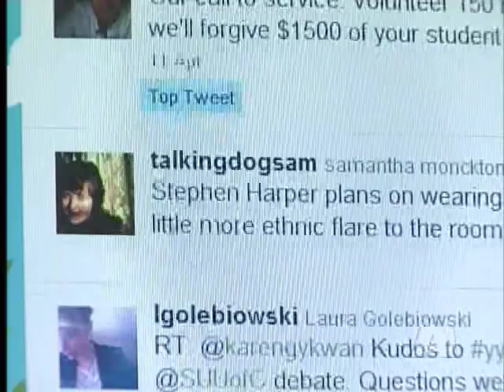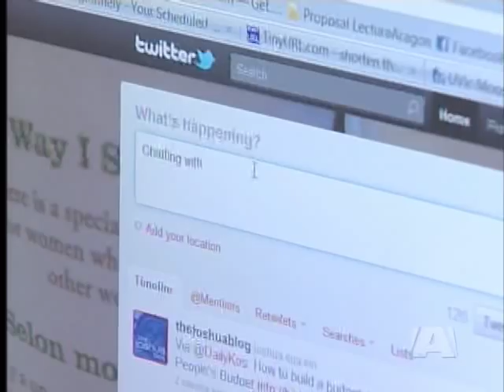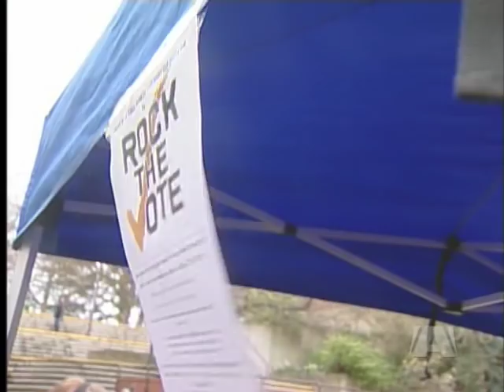Social Media Campaign: Federal Election Being Fought On Facebook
Many voters were likely stumped when NDP leader Jack Layton referenced "hash tag fail" during Tuesday's english-language debate. He was speaking to five-million Canadian Twitter users who were tweeting non-stop during the debate, and who can no longer be ignored. "A writer from the Globe & Mail pegged this the first social media campaign for Canada, and I think that's right on target" says UVic social media guru and Political Science instructor Janni Aragon.

And the easiest target for the keyboard crowd, just like the opposition, appears to be Prime Minister Stephen Harper. The website shitharperdid.ca,  featuring sensational alleged wrongdoing by Harper spelled out under catchy headlines crashed after Twitter and Facebook got ahold of it,  and it reportedly received more than one million hits. Or how about 'It's over Steve' - the Youtube video where Canadian women 'break up' with Harper.

Victoria NDP incumbent Denise Savoie tweeted throughout the leaders debate, and says young people appear to be responding. "If it creates more awareness about what's happening, it's all worth it."

Camosun College students agree politics seem less intimidating -- and less square -- online. "It's not the hip thing to do but I think Facebook and social media are helping with that" says one woman on campus.